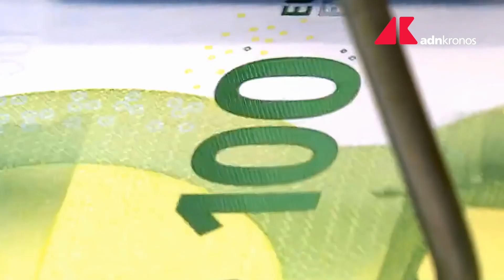Bonus lavoratori fragili, una tantum da 1.000 euro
Bonus lavoratori fragili, una tantum da 1.000 euro. Al via le domande online sul sito dell'Inps da presentare entro il 30 novembre 2022.